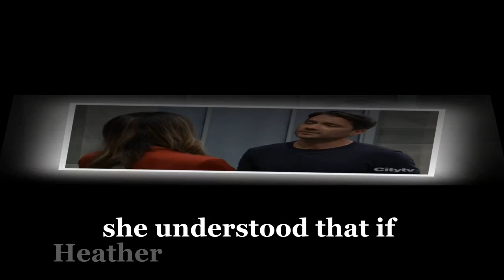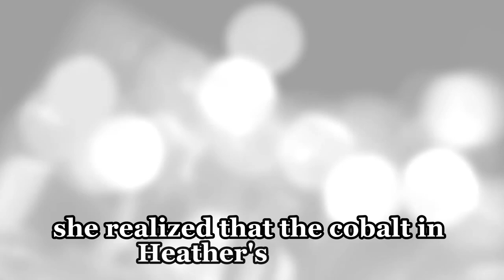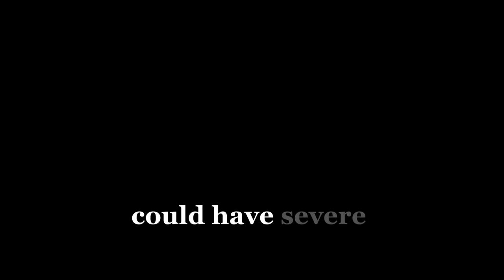Heather exploits Alexis to gain her freedom | GH Spoilers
Heather exploits Alexis to gain her freedom